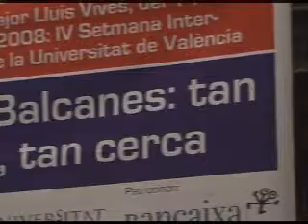els Balcans a la Universitat de València